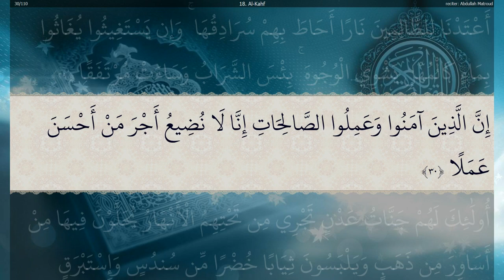Surah Al Kahfi (1-30)